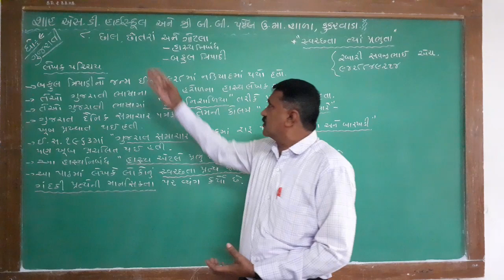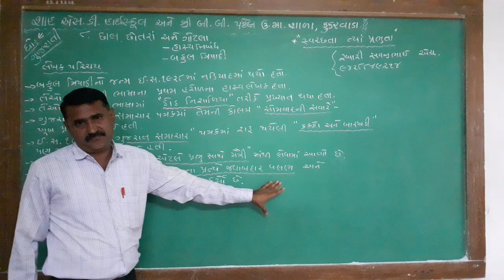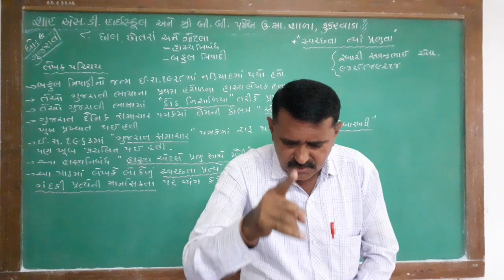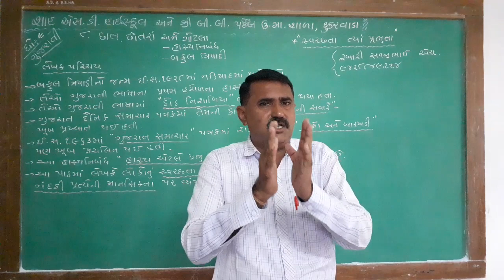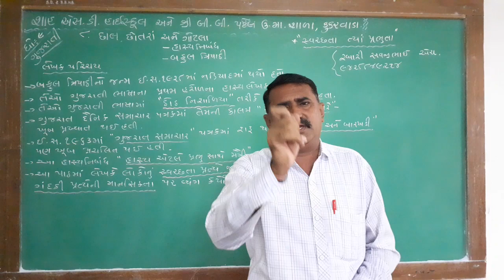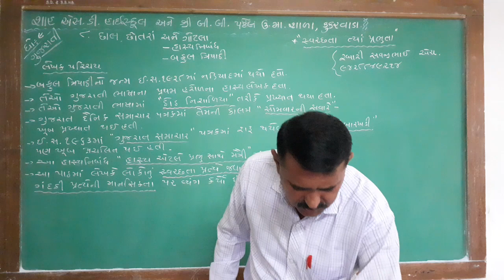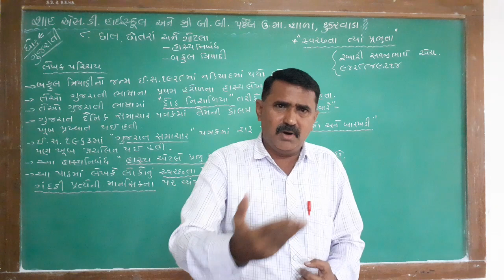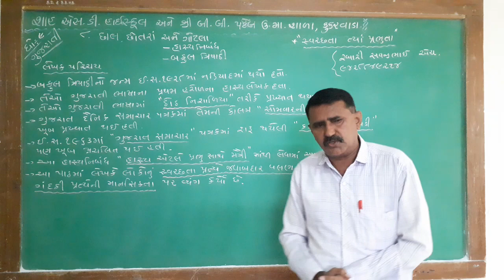ધો- ૯ -ગુજરાતી પાઠ- ૮- છાલ, છોતરાં અને ગોટલા લેખક-બકુલ ત્રિપાઠી ભાગ-૧ રબારી સવજીભાઈ એચ. ૯૪૨૮૮૪૯૨૧૪